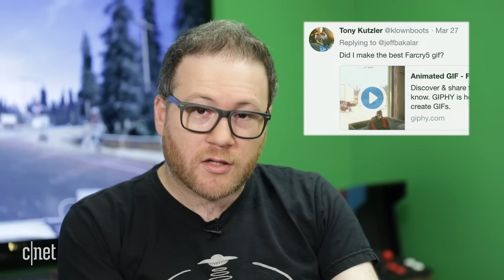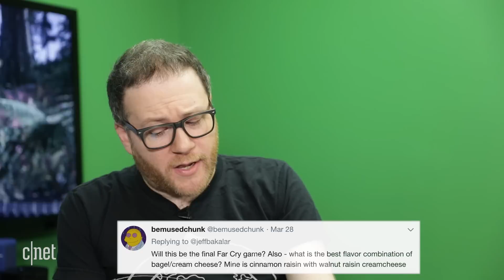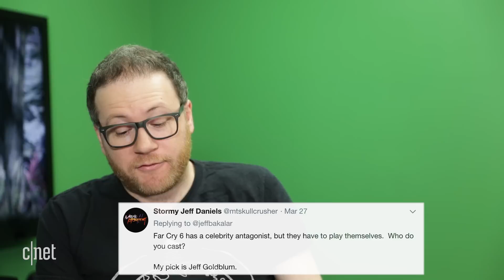All the Far Cry 5 questions you've ever had, answered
Far Cry 5 is a wild open-world game that puts you in the role of a deputy who must methodically take down a fanatical, heavily armed religious cult. Jeff Bakalar sat down to answer the most intriguing of questions about the game.